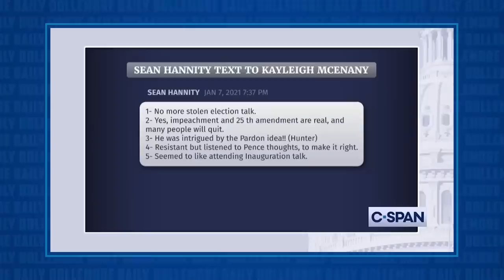Weakling Donald Trump HUMILIATED in BUMBLING OUTTAKE Video!!!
Jesse talks about what must've been an absolutely humiliating reveal for DonaldTrump last night as the House Select Committee investigating the Capitol insurrection made public a White House video recording attempt outtakes and showed a fumbling and bumbling weakling Donald Trump taking an hour to film a mere three-minute video message.